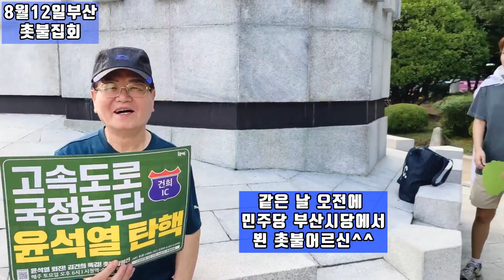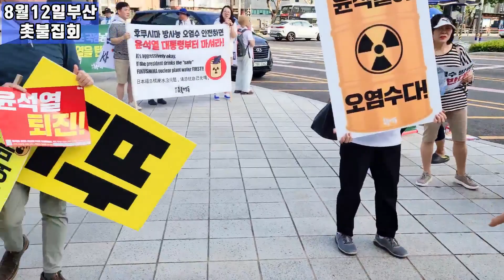💙💙💙일본의 후쿠시마 핵 오염수 무단투기를 막으려는 부산 촛불시민들